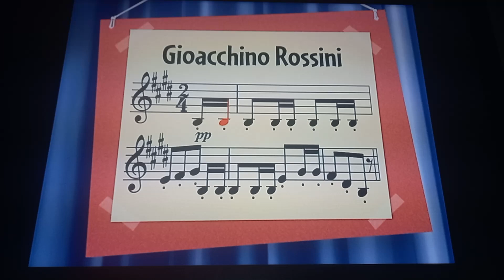Ouverture del Guglielmo Tell. Composta da Gioacchino Rossini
Episodi:Velocissimo e la Gara di Ritorno del Gran Premio del Cielo.